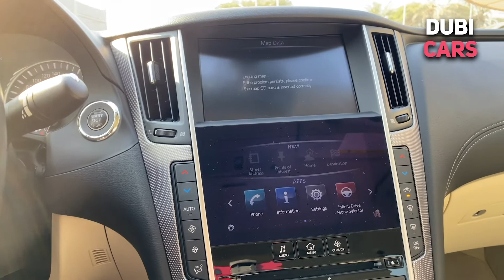Check out this: 2018 Infiniti Q50 3.0t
Want more from your listing? Give our Money Back Guarantee package.